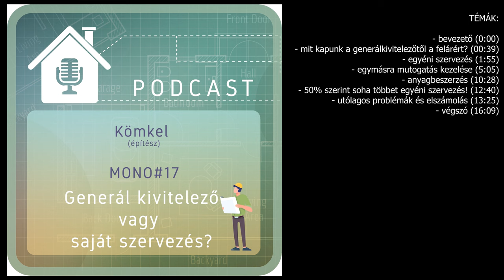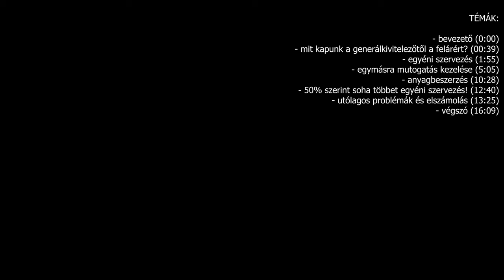PODCAST MONO#17: Generálkivitelező vagy saját szervezés?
Órákat lehetne beszélni a témáról... pár percben elmondom a véleményemet, tapasztalataimat.

00:00 bevezető
00:39 mit kapunk a generálkivitelezőtől a felárért?
1:55 egyéni szervezés
5:05 egymásra mutogatás kezelése
10:28 anyagbeszerzés
12:40 50% szerint soha többet egyéni szervezés!
13:25  utólagos problémák és elszámolás
16:09 végszó